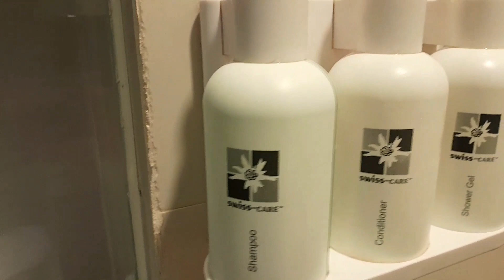Penampakan Kamar Hotel Ciputra Cibubur / Swiss Belhotel